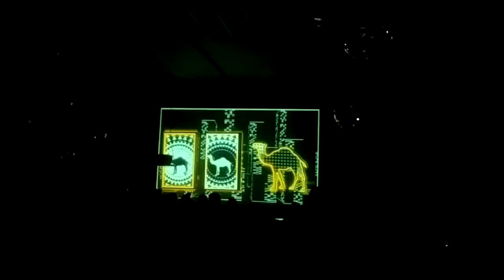Mapping 3D Camel Black & White Paraguay -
Mapping realizado para Camel Paraguay por Puntopy con un proyector Sony de la linea Professional de 7000 con contraste 4000:1